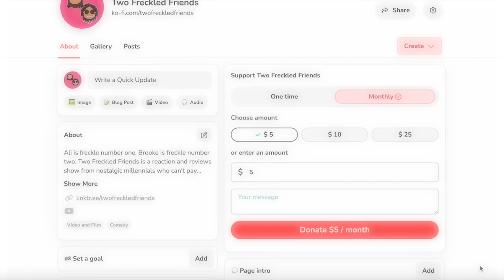DISNEY Made A BBL Kids Movie? JAMES AND THE GIANT PEACH MOVIE REACTION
We are watching 1996's Disney's James And The Giant Peach. Disney made a BBL kids movie? This episode is a James And The Giant Peach movie reaction. We are watching James And The Giant Peach for the first time in a long time. Why isn't anyone drowning in this movie? Does anyone know how to clean that house? How did the aunts get the car across the Atlantic? How did the bugs get inside of the peach? How did this white man pop up like whack a mole? Drop your thoughts on 1996's James And The Giant Peach in the comments.